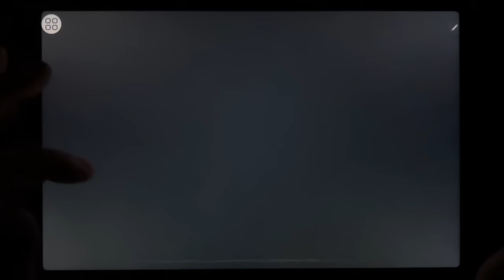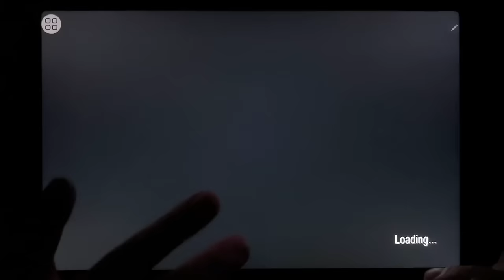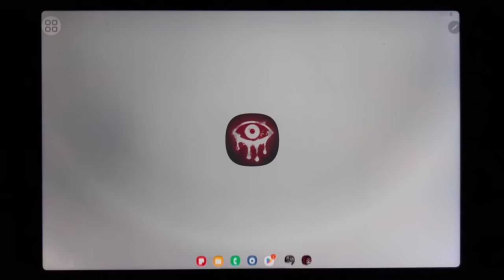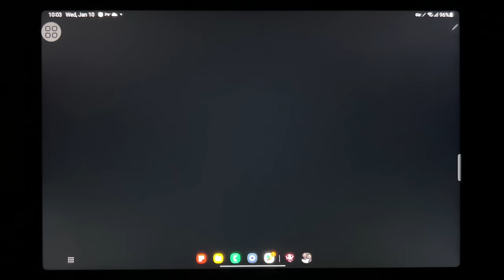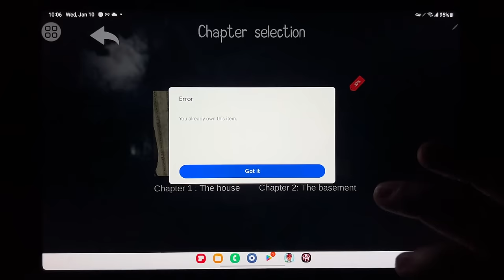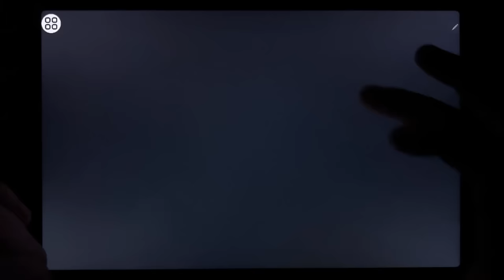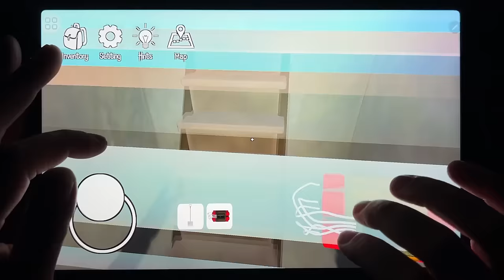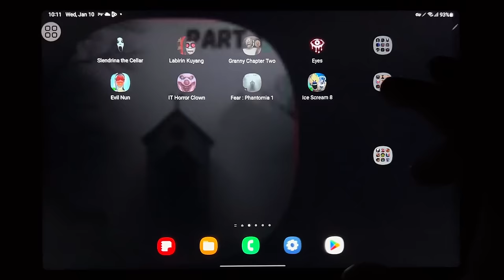Slendrina The Cellar, Labirin Kuyang, Granny Chapter Two, Eyes, Evil Nun, IT Horror Clown, Fear...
Slendrina The Cellar, Labirin Kuyang, Granny Chapter Two, Eyes, Evil Nun, IT Horror Clown, Fear: Phantomia 1, Ice Scream 8